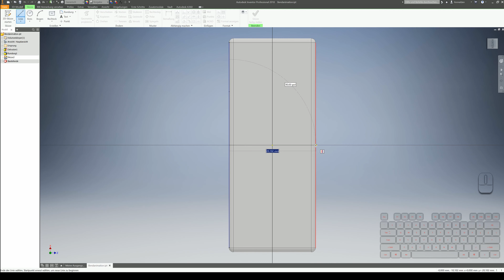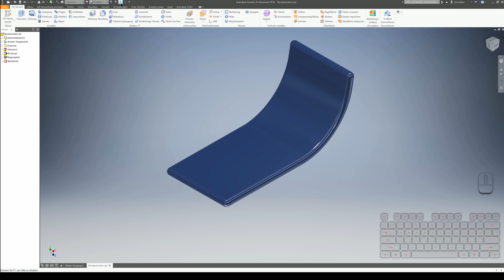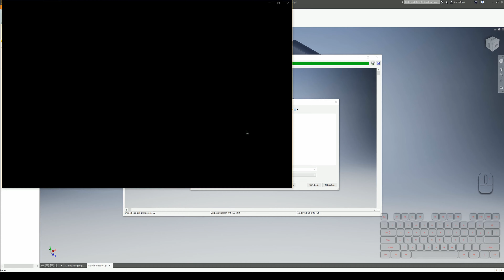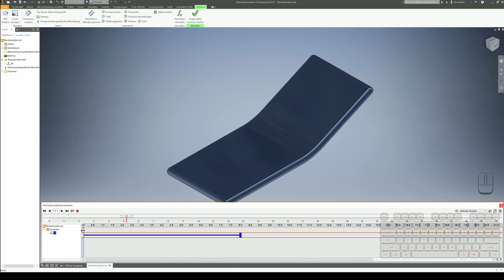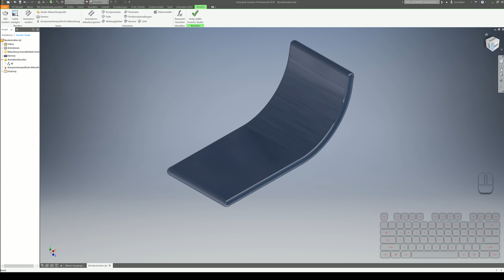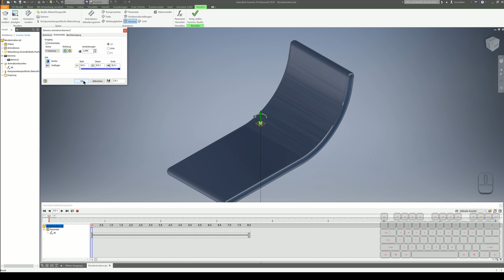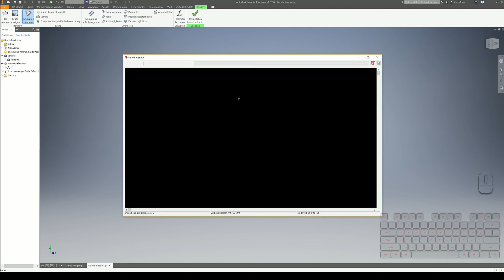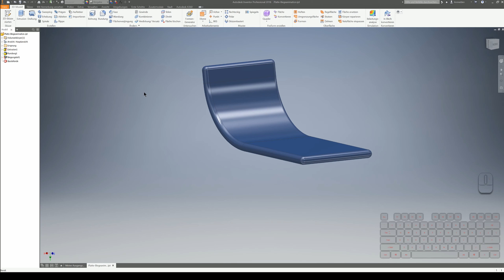Biegeanimation - Inventor Professional 2018/2019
In diesem Tutorial wird gezeigt wie man ein Norm.ipt Bauteil in Inventor 2018/2019 verbiegen kann ohne es als Blechteil erstellen zu müssen und daraus eine Animation erstellt.
00:00 Intro

Biegung:
00:35 Biegung (Skizze)
01:00 Anwendung Biegungstool

Farbtools:
01:37 Färbung von Bauteilen
02:13 Darstellungsmenü
03:14 Individuelle Farben verwenden
03:27 Einzelne Körperfläche einfärben

Animationen & Rendern
04:02 Erstellung von Animationen
04:12 Parameter zu Favoriten hinzufügen
04:57 Animations- & Renderumgebung
05:10 Bilder rendern
08:45 Animationen erstellen
08:55 Parameter in Animationsumbegung integrieren
09:14 Parameter animieren
11:03 Animationszeitraum definieren
11:25 Einstellungen zum Rendern der Animation
12:47 Kamera aus Ansicht erstellen
13:09 Kamera animieren
14:18 Animationsvorschau
14:55 Animation rendern
17:13 Wechsel in Konstruktionsumgebung & Speichern der Animationseinstellungen

Die Inspiration für dieses Video war ein thailändisches Tutorial:
Daher habe ich die Thematik in diesem Video noch einmal auf deutsch ausgeführt und mit eigenen Kenntnissen erweitert.

Der Inhalt des Videos wurde nicht von einem professionellen Anwender produziert. Alle Anwendungsweisen  beruhen auf meinem derzeitigen Kenntnisstand und haben keinen Anspruch auf Vollständigkeit und Richtigkeit. Daher ist es möglich, dass es bessere bzw. einfachere Anwendungsmöglichkeiten für die einzelnen Schritte gibt. Bei Fehlern, Feedback oder Fragen freue ich mich über einen Kommentar und hoffe bald möglichst antworten zu können.